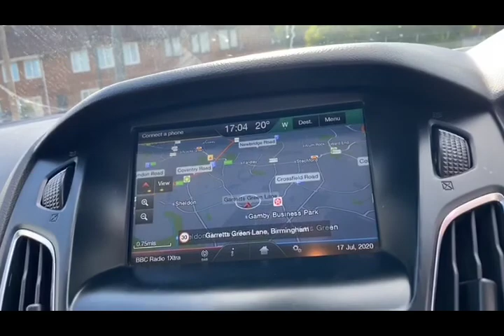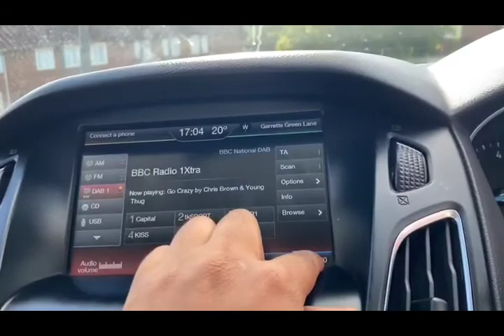FORD FOCUS 1.6L ZETEC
FORD FOCUS
1.6L ZETEC

£7,450

Here we at Radley Motor Company have for you another perfect example Ford Focus 1.6 Zetec Powershift having covered just 65000 miles Euro 6 YES This vehicle is ULEZ compliant This Vehicle Is Ultra Low Emission Zone charge exempt Service History One Former Keeper 6 Months RAC Platinum Warranty 12 Month Complimentary RAC Rescue & Recovery Rear Parking Sensors Bluetooth Handsfree Phone System Ford DAB Audio System Sat Nav 8in Touchscreen Colour Display SD Card Slot AUX Connection USB Connection 12V Power Socket - Front 16in Alloy Wheels - 5x2 Spoke 4.2in TFT Display Air Conditioning - Manual Airbag - Front Passenger Airbags - Curtain Airbags - Curtain Rear Airbags - Side Impact Anti-Submarining Seat Bases Armrest - Centre Console Black Headlight Bezel Body Colour Bumpers Bodycolour Door Mirrors Centre Console - additional 12V power socket Chrome Finish on Upper Door Line Colour TFT Instrument Cluster Display Door Handles - Body Colour Door Mirrors - Electrically Operated and Heated Door Mirrors with Integrated Indicators Drivers Airbag EBA - Emergency Brake Assist EBD - Electronic Brakeforce Distribution ESP - Electronic Stability Programme Electric Windows - Front with One Touch Lowering Drivers Emergency Assistance Emergency Brake Warning Floor Mats - Carpet - Front Ford AM-FM CD Audio System Ford Easy-Fuel Capless Refuelling System Ford Eco Mode - Driver Information System Front Fog Lights Front Grille - Chrome Front Seat Belts with Pretensioners Fuel Computer Headlights - Halogen Heated Front Windscreen Heated Washer Jets Height-Adjustable Mounts on Front Seat Belts Hill Start Assist IPS - Intelligent Protection System ISOFIX - Child Seat Attachments Interior Door Lever - Chrome Finish Locking Wheel Nuts Mini Steel Spare Wheel MyKey Pedals - Collapsible Pollen Filter Power Steering Rear Auxiliary Power Socket - 12V Rear Spoiler - Body Colour Power Steering Steering Wheel - Audio Controls Multi Function Steering Wheel Alarm Remote Central Locking Keyless Start 2 Keys Seats - 60-40 Rear Split Back Seats - Drivers Height Adjustment Seats - Drivers Lumbar Support Seats - Front Sports Speakers - x6 Steering Column - Collapsible Steering Column - Rake and Reach Adjustment Steering Wheel - 3 Spoke - Leather Trimmed TVC - Torque Vectoring Control Thatcham Category 1 Alarm Voice Control - Audio Tyre Pressure Monitoring System Traction Control ABS - Anti-lock Braking System Very Clean Low Mileage Cheap Insurance And Tax A Good Genuine Example, All Cars Are HPI Checked, Finance Can Be Arranged, Major Debit, Credit Cards And Bank Transfers Accepted Over 20 Years Experience In The Motor Trade. WE ARE BASED AT GARRETTS GREEN BIRMINGHAM